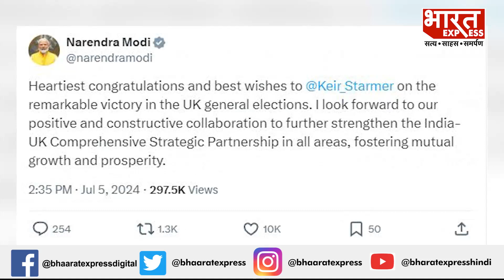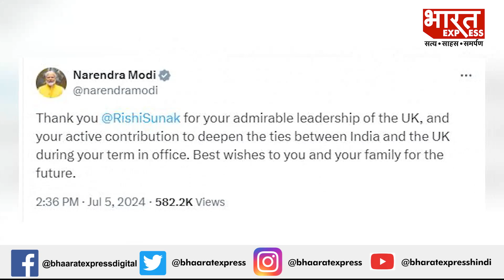UK Election Result 2024: लेबर पार्टी ने जीती 410 सीटें, हार गई Rishi Sunak की पार्टी | Newsroom Live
Thanks & Regards
Bharat Express